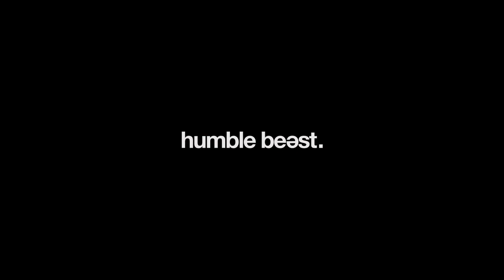Eshon Burgundy- HIGHER LEARNING Ft. Uncle Reece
Song produced by Daniel Steele

Lyrics

Hook (Uncle Reece):
Empty souls are screaming
Hollow hearts are burning
In the streets they're fiending
For higher learning
I'm ready to go higher

Verse 1 (Eshon):
Trippin' now
Trippin' now
Everybody out here trippin' now
Trippin' now
Trippin' now
Young girls out here strippin' now
Young buls out here hittin' now
On the playground find a clip
Chillin' til we came up out the building and we heard somebody yelling they was telling everybody lay down
Lay down, lay down
Situation hot like Cape Town
Hey now, hey now
Do I trust God
Or the K now?
Cause when you laying face down and you hear the sound of an AK spray lettin' off a round
I'm on second thought, on second thought
Til the Holy Spirit check my heart
And I receive that G-check
Outta respect for God that fear I eat that
With a deep breath
Bold faith on the side
If I die, no regret
I've confessed who laid down in my place
When I pray I get feedback, believe that
I know I'm surrounded by grace
And if ever you need that
Seek that
And believe that by faith
And instead of where the weed at?
You would see that
We all need to be asking for graves
I'm talking bout the part of me that make it hard for me to live accordingly with that hope
Fight with the all of me
But unfortunately it keep calling me on that note
Against that it's hard to revolt
Fighting and I'm writing down all of these quotes
I hope to inspire all of these folks
So The Lord would acquire all of these souls
Back to the situation at hand doe
Block lit up like a dance floor
In the middle of blazing ammo
Spark so bright like he shooting with a candle!
Oh!

Verse 2:
Ain't nothing about me good
Save that for my OG
My O.G. Jesus Christ and
His O.G. is G. O. D.
One day you made it rain, huh?
On a shorty?
But He made it rain 40
Days
Like a bottle of Old E (old english)
What this world done came to
I look around and it's painful
I even look at my own heart
Size it up and it's shameful
Only heat can come from a cold heart
Catch no breaks like a go-cart
That's how you end up in the O.R.
And leave the O.R. with a O-Scar
O-Scar?
That's a bullet hole
I know I coulda told you that before
But it wouldn't make for a good metaphor
If I hadda told before I said it, bul
Dead it, bul
Man I gotta dead it, bul
Grab my pride and my ego by the throat and engage the weapon bul
Bang!!!
Can't imagine what it's like to see The Lord hang
Crown of thorns and His blood all on the lawn
But to die is the only reason that He came
that's why I spend time with Him in the early morn
I need Him
I need Him
First from the hood that'll tell you I need Him
I look around and see them getting found or locked down
What I look like trying to turn down freedom
Huh?!!!

Video directed by Will Thomas

HumbleBeast Records